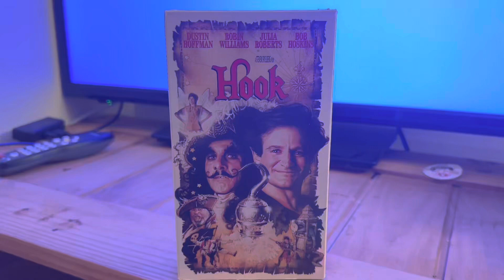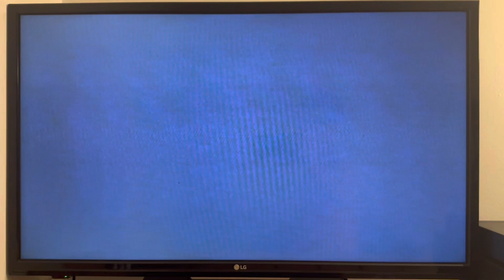Opening/Closing to Hook 1992 VHS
Tape print date: 23rd week of 1992 (Between June 1, 1992 and June 7, 1992) (White Screen of Death/Moaning Sound copy)

List of contents:

Opening:

1.) Columbia TriStar Home Video logo (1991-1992)
2.) FBI Warning screen
3.) TriStar Pictures logo (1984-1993)

Closing:

1.) Last few seconds of the end credits
2.) Amblin Entertainment logo (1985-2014)
3.) TriStar Pictures logo (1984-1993)
4.) White Screen of Death
5.) Moaning Sound